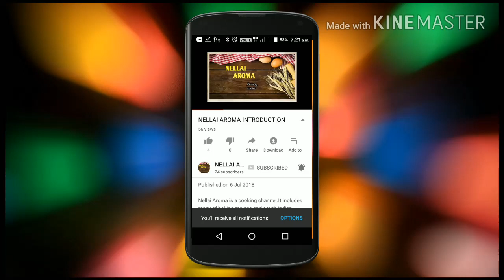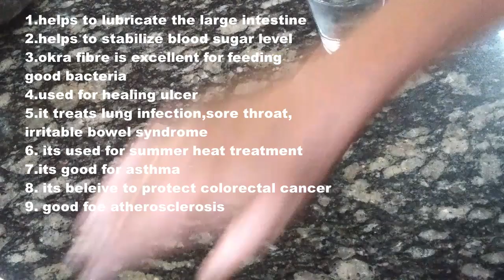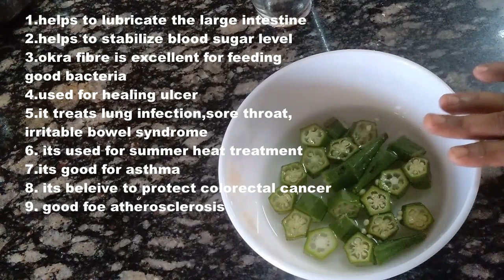constipation home remedies/constipation releif/constipation/malachikkal